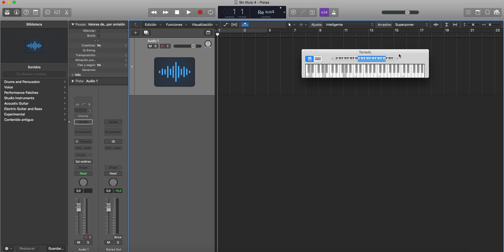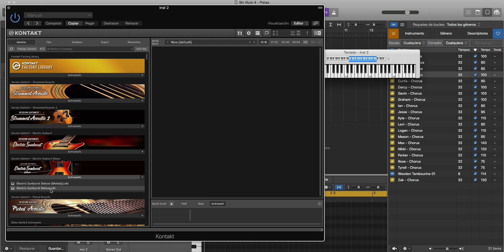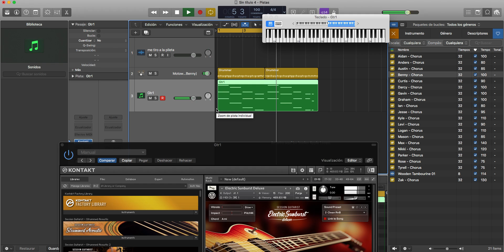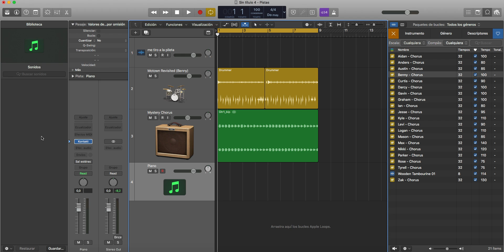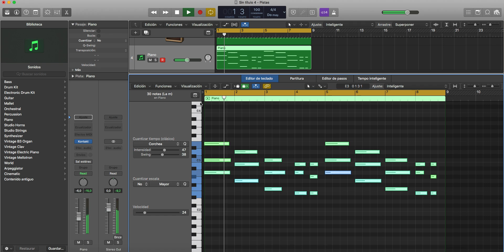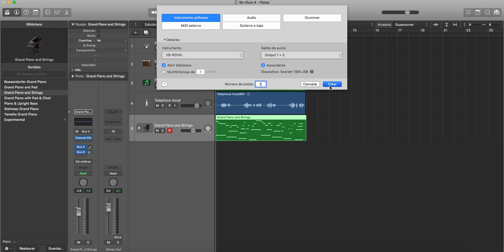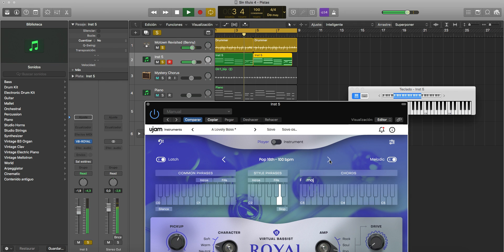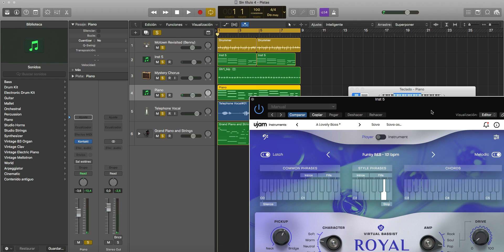Me tiro a la pileta con el LogicProX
de la nada voy agregando sonidos e instrumentos en LogicProX